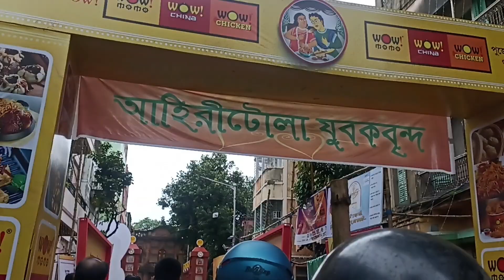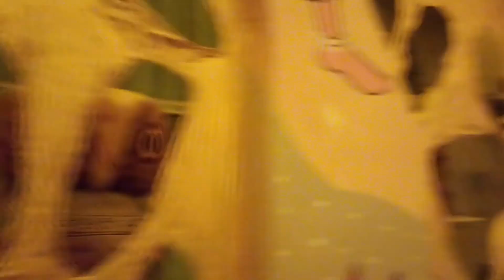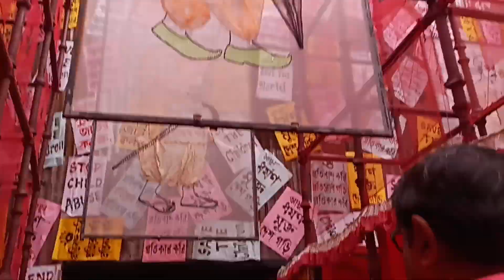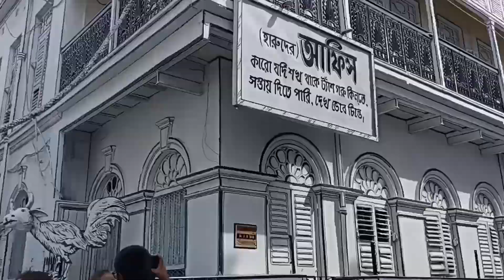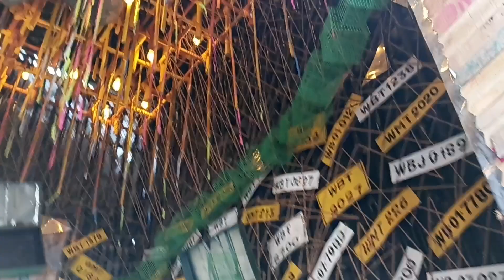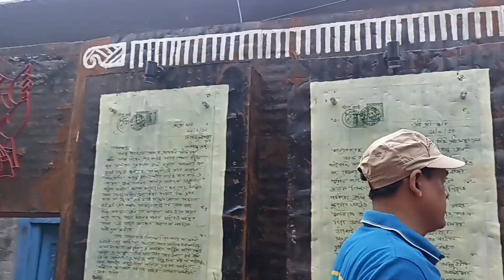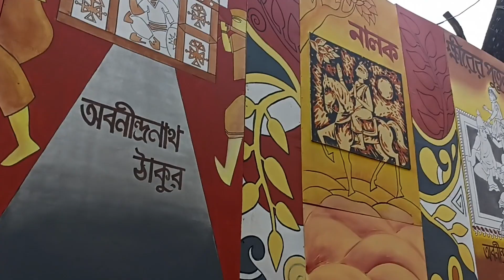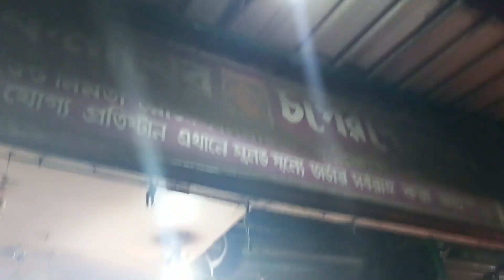Durga Puja Pandal Hopping || Ashtami & Nabami Vlog || Durga Puja 2023